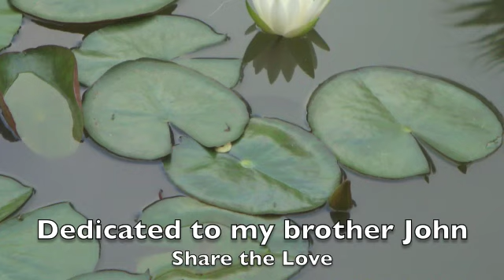G blues in 12/8 Jam Track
The progression is one, six, two, five in G with a 12/8 feel. scale G Bflat, C, C#, D, F repeat.  This track is designed for you to play along with.  G Blues scale works the best.
To improve you sound use hammer ons, pull offs, sliding into notes and grace notes,
and trills. Have fun with it.